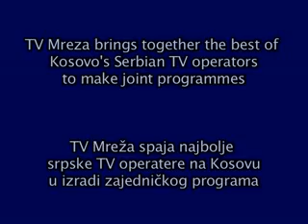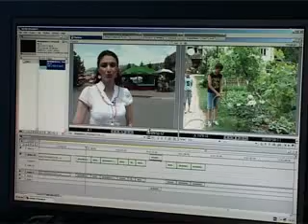TV Mreza Video presentation.flv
TV Mreza Video presentation